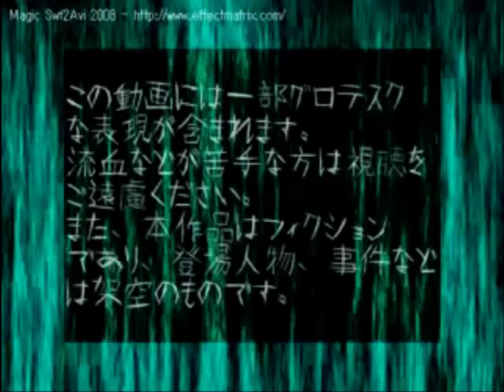Fear Garden- Sukone Tei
HAPPEH HALLOWEEN ;;
I had SOOO much fun doing this video. I hope you guys have fun listening!
The video doesn't belong to me.
The cover does however. So ask before using this cover.